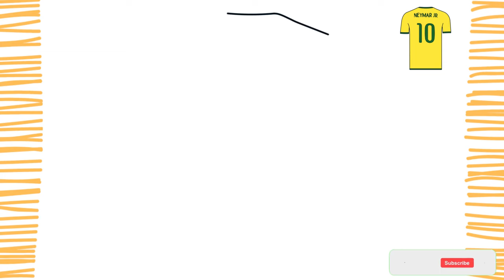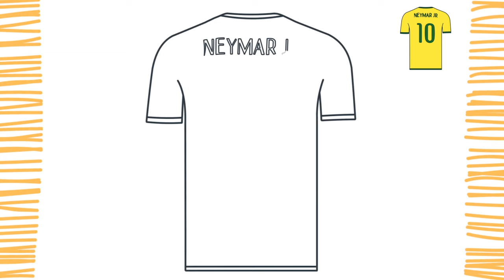Como Desenhar a CAMISETA DO NEYMAR I Copa 2022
Como Desenhar a CAMISETA DO NEYMAR I Copa 2022 I Muito Fácil (PASSO A PASSO)

Pessoal, neste vídeo vou ensinar você a como desenhar a Camiseta do Neymar de forma fácil, simples e rápida.